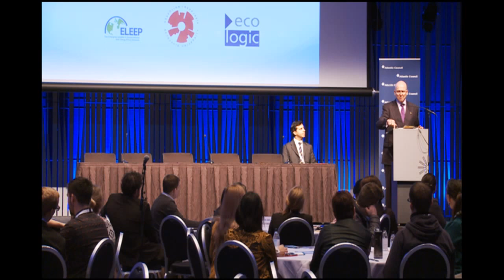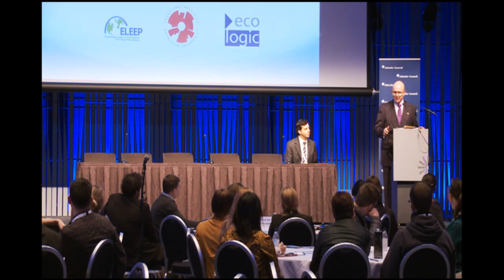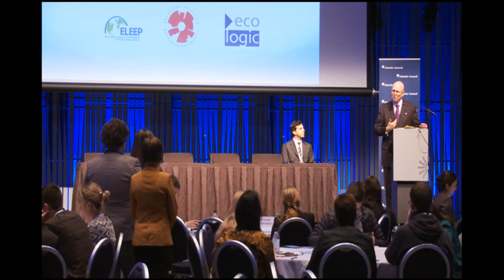Youth in the Arctic with Admiral Robert J. Papp, U.S. Special Representative for the Arctic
The Arctic Climate Change Emerging Leaders Fellowship (ACCEL), Barents Regional Youth Council, Emerging Leaders in Environmental and Energy Policy Network (ELEEP), Reykjavik University, and Youth Arctic Coalition invite you to participate in a workshop and question and answer session with Admiral Robert J. Papp, U.S. Special Representative for the Arctic and the top U.S. Government Arctic official. The session will take place at the Arctic Circle Conference on Friday, October 31st from 5:00 to 6:30 PM and focus Arctic youth (ages 18-35). This event will be livestreamed and the moderator will field questions from a global online audience. To tune in and ask your question, please follow @ArcticAmb and ArcticCircle2014 to ask your question.